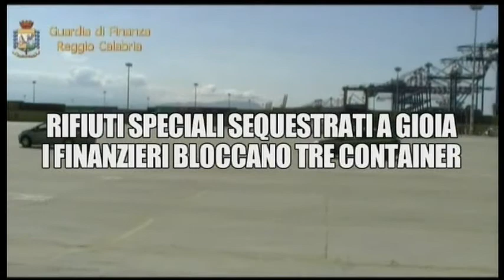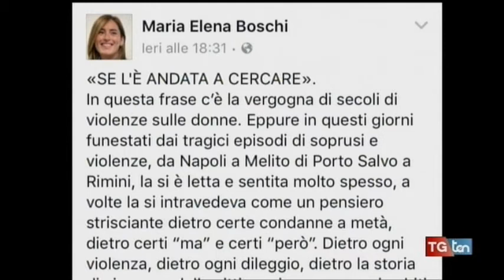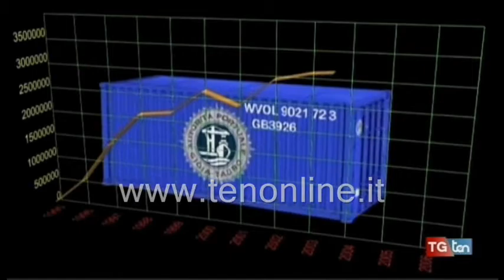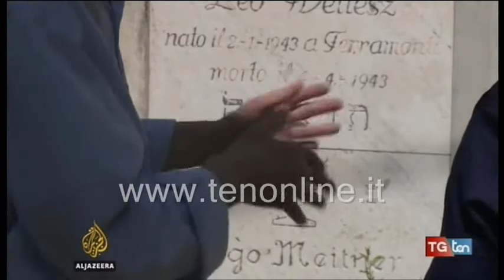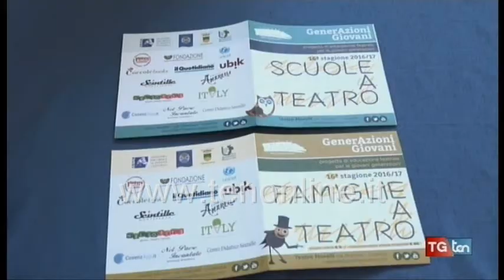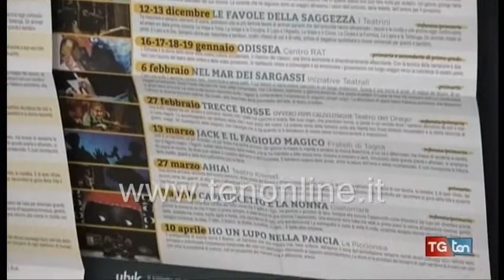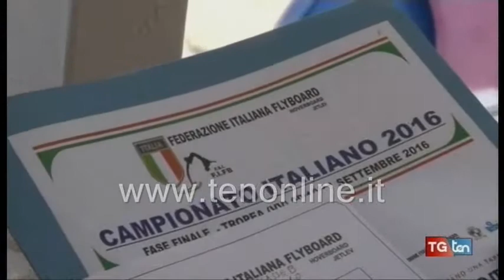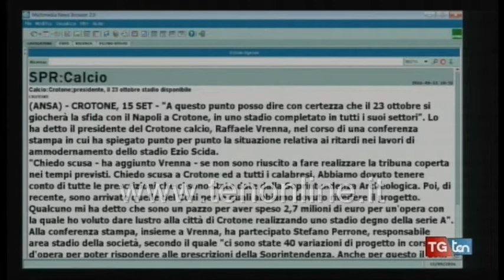TG ten 15 settembre 2016